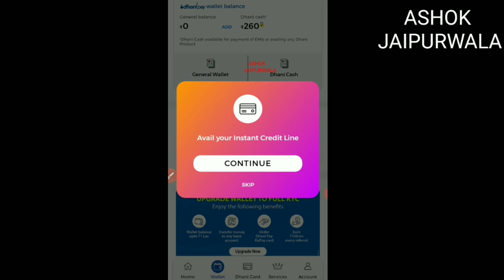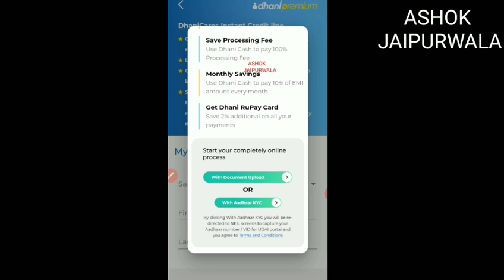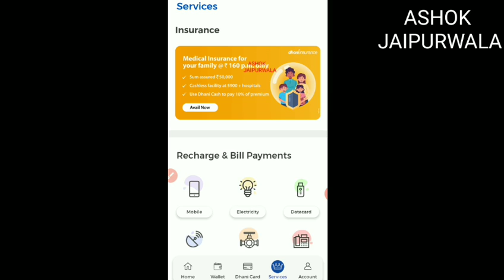Dhani cash ko general cash me kaise change badle | dhani app | dhani cash ko bank me kaise dale